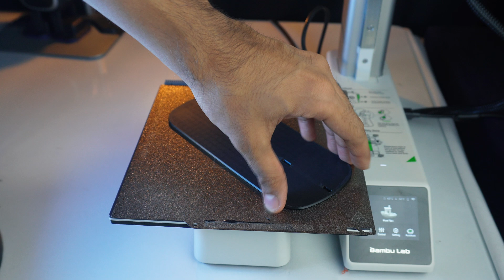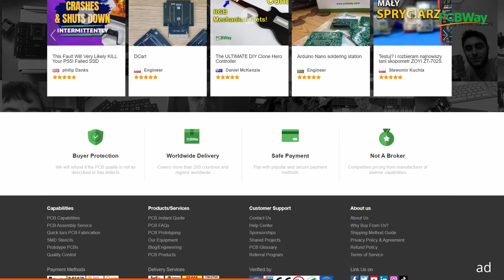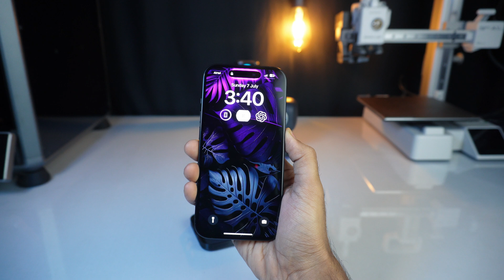Ultimate 3D Printing Ideas Compilation 2024: Innovate, Create, Inspire! | Part 46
Welcome to our latest compilation of 3D printing ideas for 2024! 🚀 In this video, we've gathered the innovative, creative, and inspiring 3D printing projects that you can try at home with your 3d printer. From practical household items to stunning decorative pieces, there's something for everyone.
I am using bambu lab a1 mini and creality k1 to 3d print this iteams. you can grab your favorite 3d printer and join with me. Share your favorite projects in the comments and let me know what you'd like to see next. Happy printing! 🌟🔧

3d prints 2024
bambu lab a1 mini 3d prints
3d printed mods

0:00 Intro
0:10 3d printed Drummer Q Tip Holder
1:34 3d printed Planter
2:10 3d printed Solder Scroll
3:46 3d printed Toothpick Dispenser
4:33 3d printed Thunder Boat
5:24 3d printed Rubber Band Organizer
6:09 ad
6:37 3d printed SD Card Toaster
7:37 3d printed Bookmark Pen
8:33 3d printed Baby Elephant
9:07 3d printed iPhone 15 Case

2. Letting Go by Hotham
3. Phuket by Scandinavianz / scandinavianz